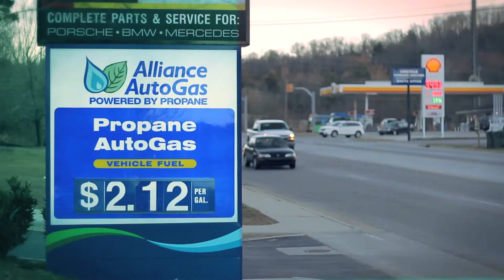Intro to Propane Autogas: the World's Most Proven Alternative Fuel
You'll Learn about the many benefits fleets experience from switching to clean-burning, cost-effective propane autogas. For more about propane autogas vehicle conversions for your cars, vans and trucks,